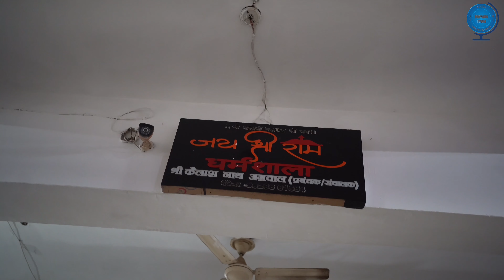Rajasthan Mehandipur Balaji Mandir Vlog FULL TOUR GUIDE | भूत प्रेत Captured In Camera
rajasthan Mehandipur Balaji Mandir vlog rajasthan tour guide Dham Pooja ke Darshan ghost video Travel Vlog delhi to mehandipur balaji by train or car ? delhi to mehandipur balaji budget trip delhi se mahandipur balaji kaise jaye the full route travel to mehandipur balaji mandir bhoot pret captured in camera

this is part - 1 part 2 about khatu shyam mandir